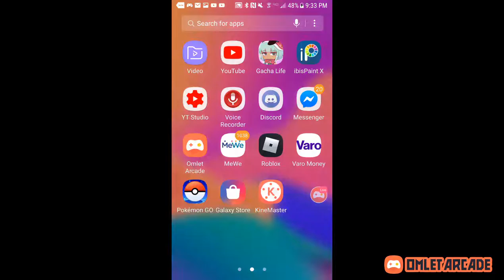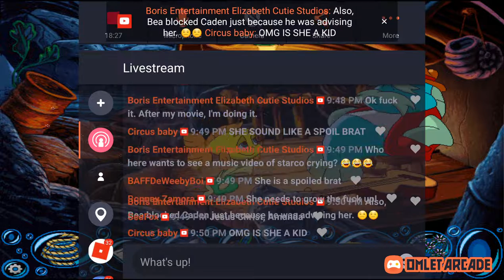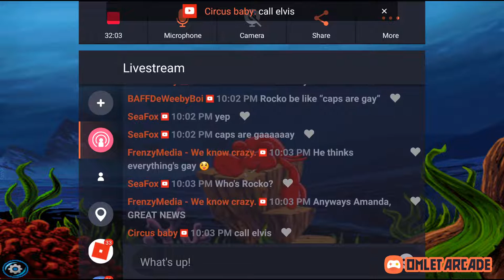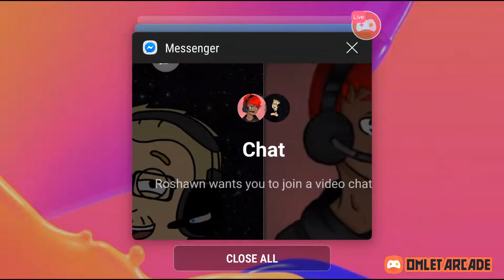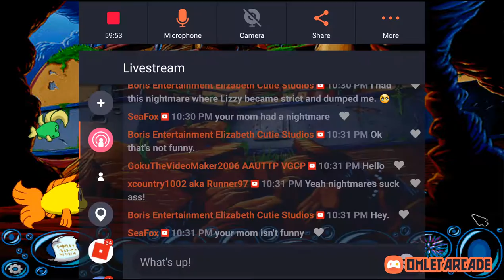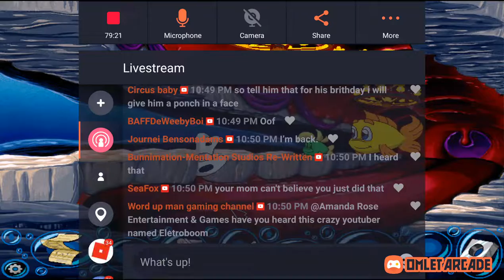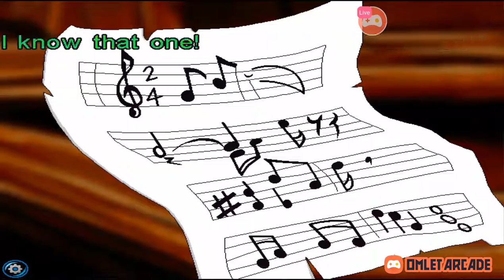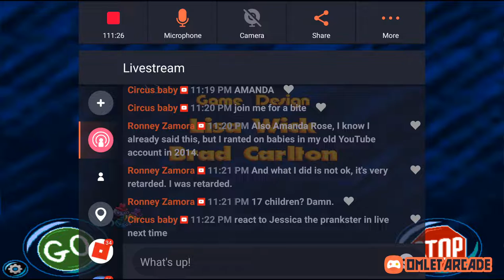Freddi Fish: The Case of the Haunted School House/The Hogfish Rustlers of Briny Gulch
Watch me stream Freddi Fish 2 on Omlet Arcade!